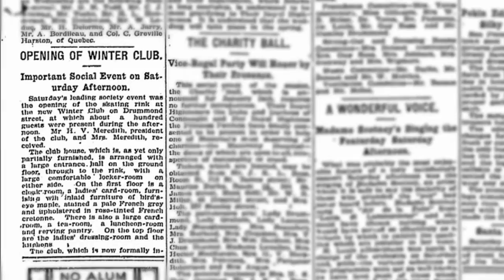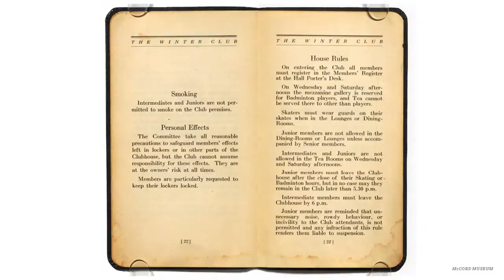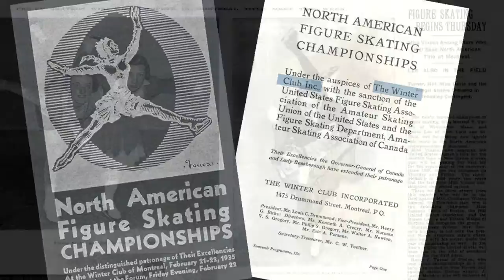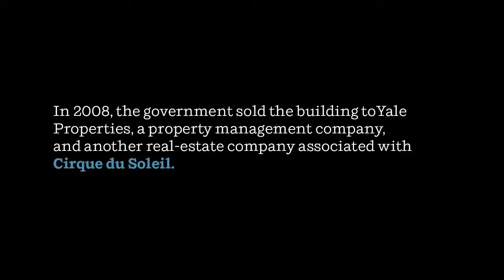The Winter Club of Montreal: No-name building has a glorious past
Figure skating birthplace in Montreal faces demolition as part of Maison Alcan project. (Susan Ferguson & Marian Scott / MONTREAL GAZETTE). Read story here: